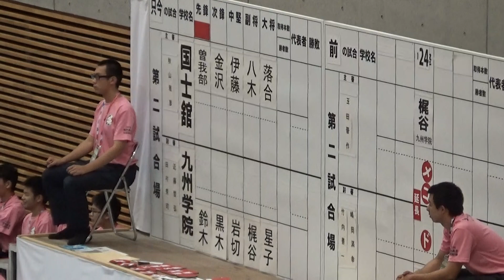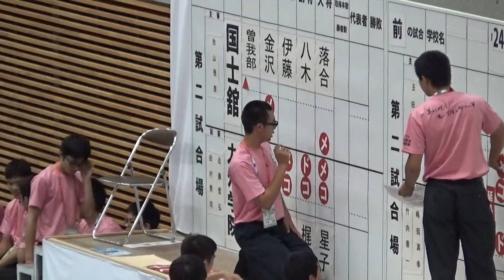2016年IH 剣道 男子 団体 準決勝 国士舘（東京）vs 九州学院（熊本）